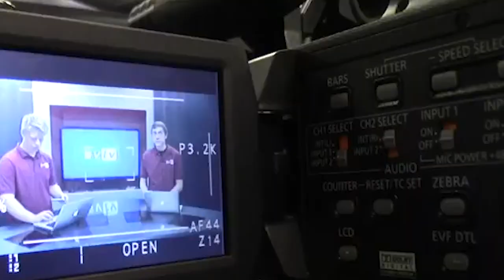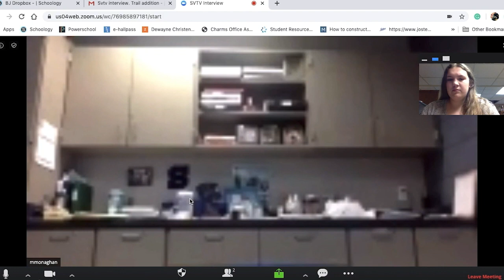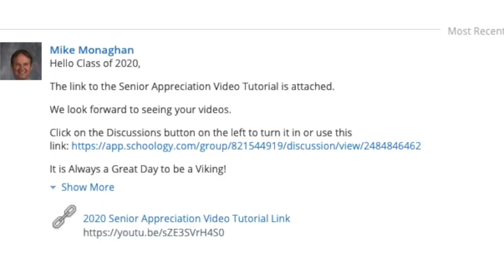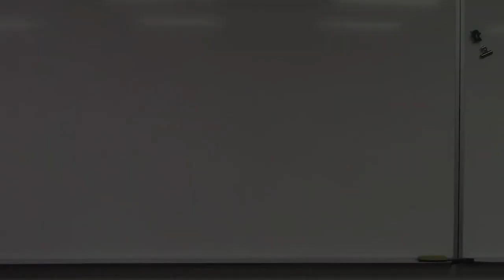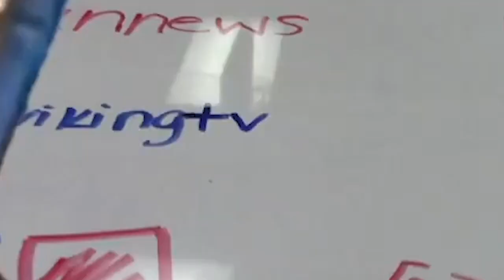5-12-20 SVTV Daily News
Stories: NBA, Trail
Anchors: Lexi
Weather: Zoey
Director: Mason